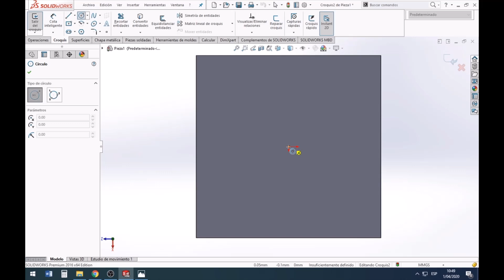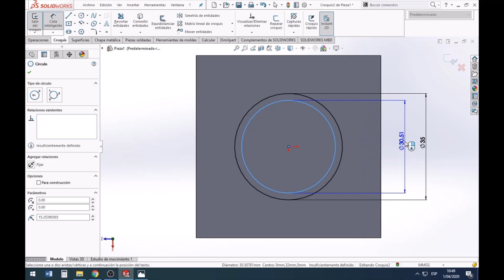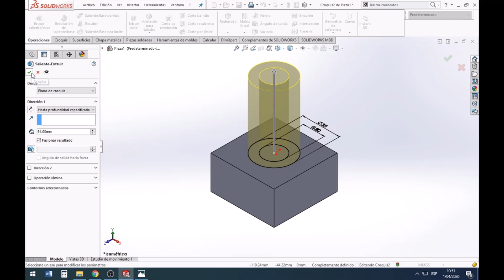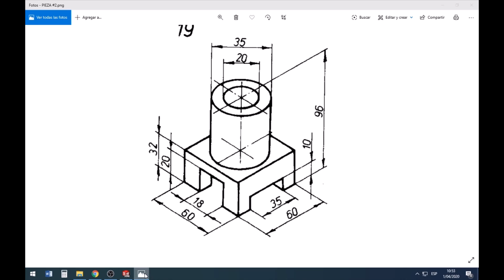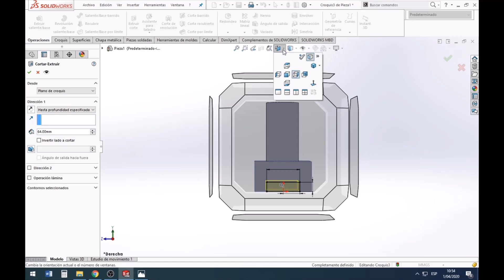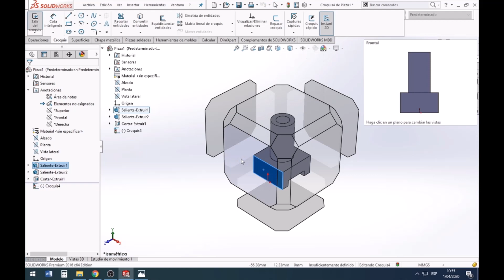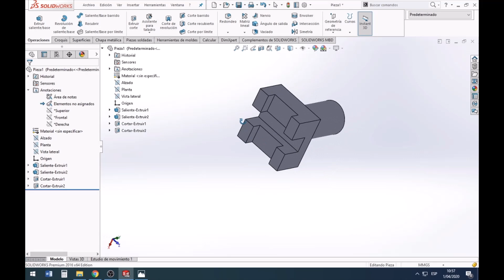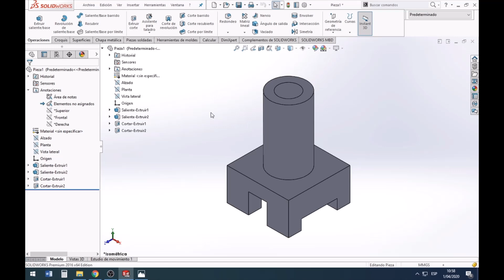SolidWorks Lesson #1 | Croquizado y operaciones básicas(extruir y cortar)-Parte 2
En este video conformado por dos partes aprenderemos acerca de la interfaz del SolidWorks ,croquizado en base a planos de referencia y las operaciones más básicas como lo son :extruir y cortar.
Espero este video les sirva de mucha ayuda para el aprendizaje de este software de diseño.Estaremos subiendo videos diarios y espero todos sean de su agrado.